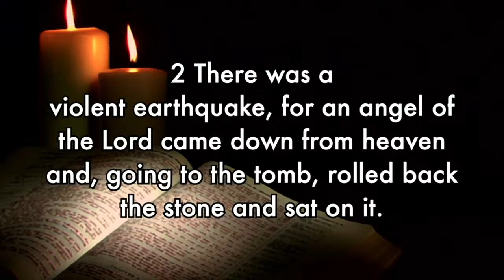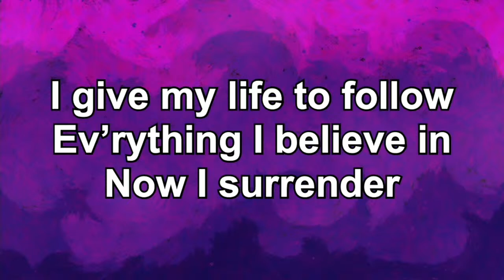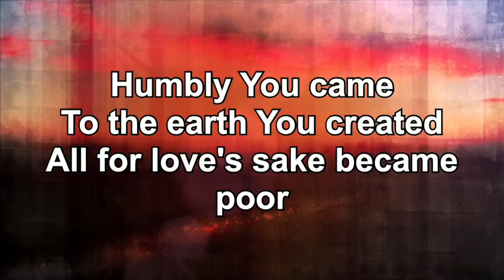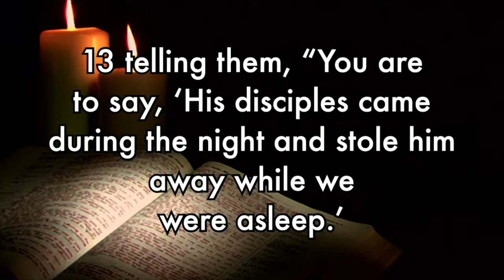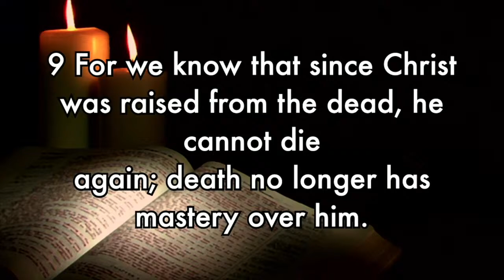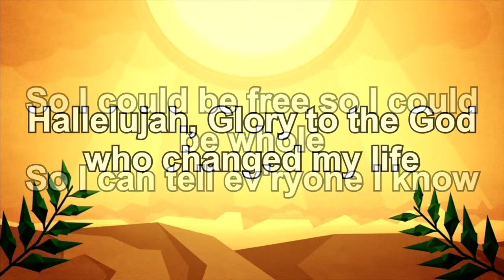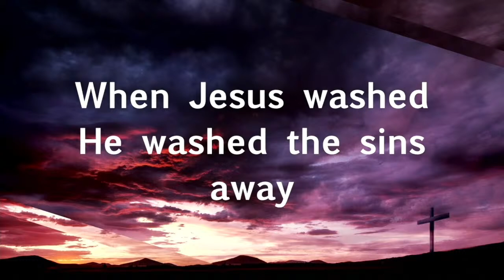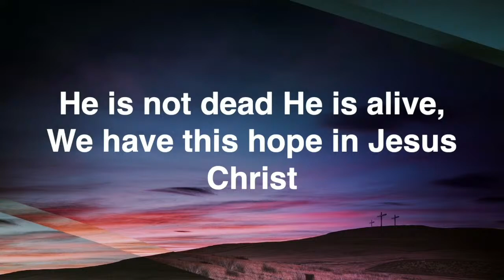CELEBRATE Service | Easter Sunday | March 31st, 2024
Sermon: To believe in your heart that God raised him from the dead
And to Live for Christ - Rev. Jennifer Fenner

Epworth Vision: To be a church of the community that invites, connects, disciples, and sends out people for
Christ; passionately partnering with the Holy Spirit in the transformation of hearts, lives, and communities.
I have come to invite people to change their hearts and lives
Luke 5:32